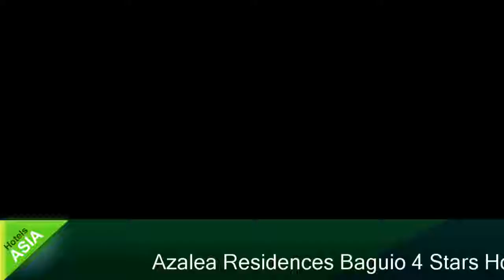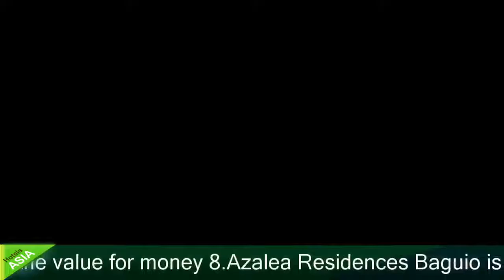Azalea Residences Baguio - Baguio Hotels, Philippines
Azalea Residences Baguio 4 Stars Hotel in Baguio, Philippines Within US Travel Directory One of our top picks in Baguio. Good value for couples. They rate the value for money 8.Azalea Residences Baguio is located in Leonard Wood, a 10-minute drive from the SM Shopping Mall and the Mines View Park. It offers a coffee shop, free parking on site and free Wi-Fi access.Guest rooms are fitted with a work desk, an iPod dock and a flat-screen TV with cable channels. Each has a kitchenette with a microwave and a fridge.Laundry services are available. Guests can request for concierge services. Tour packages and vacation services can be arranged at the 24-hour front desk.Azelea Residences Baguio's Coffee Shop serves a selection of local and international dishes.Baguio Azalea Residences is located across the Teacher’s Camp and a 10-minute drive from Camp John Hay.

Hotels Located in  :
Leonard Wood Loop, Bgy. M. Roxas, 2600 Baguio, Philippines